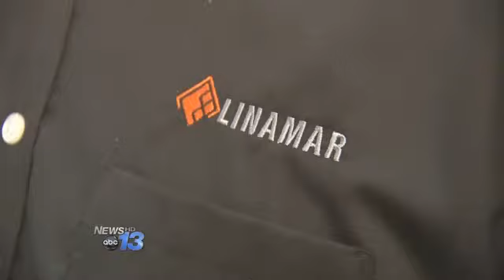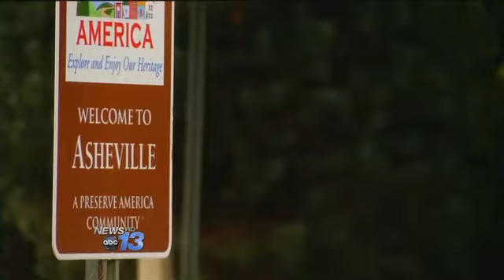Historic Local Jobs Deal Put At Risk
Area economic development officials say it could be the biggest jobs deal in the history of Buncombe County, and now it's been put at risk.

County officials are in late stage negotiations with a company that's yet to be named, but would bring between 300 and 400 jobs to the area, and invest hundreds of millions of dollars, according to the Asheville Chamber of Commerce.

However key economic incentive funding that has been part of the talks and is meant to help lure the business to set up shop in the mountains has dried up.

Raleigh lawmakers voted several weeks ago not to raise the cap on the Jobs Development Incentive Grant Program. The popular program has spent its budget and lawmakers voted not to refund it.

Legislators from both sides of the aisle voted it down. Some local leaders believe many of those who voted against the bill were opposed to high-profile but unrelated legislation that was also part of the bill.

"My personal reaction was very similar to my professional one," said Tobias Weas with the Asheville Chamber of Commerce Tuesday. "It's very frustrating that incentives and increasing the cap on the incentive fund could get caught up in otherwise unrelated politics."

Area officials say that the deal that's right now still up in the air is so important that, if the state incentives do not come through, Asheville and the county will finance the incentives alone.

By: Ashlea Surles
Follow Ashlea on Twitter @AshleaSurles